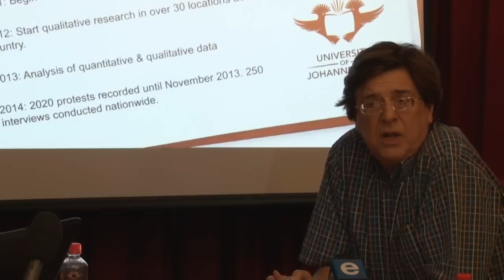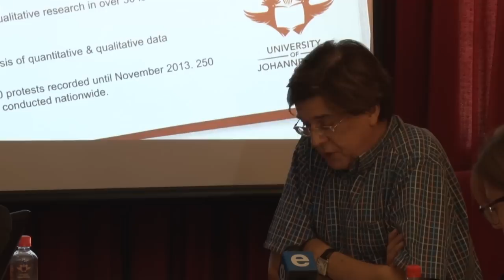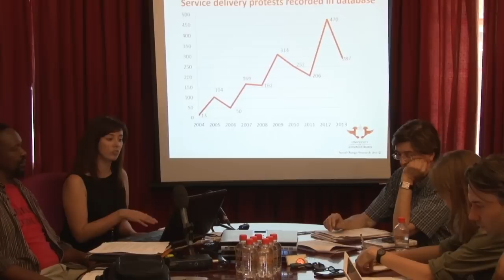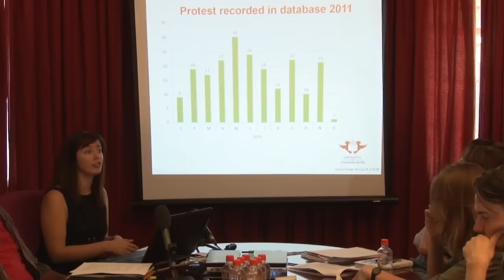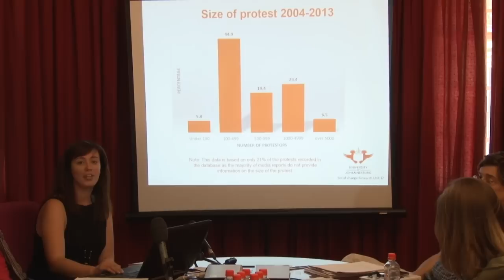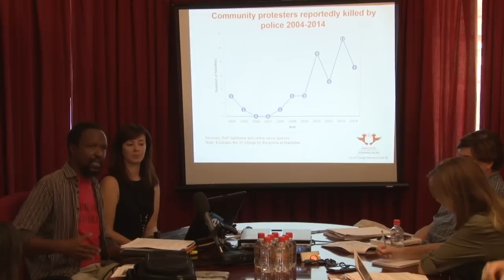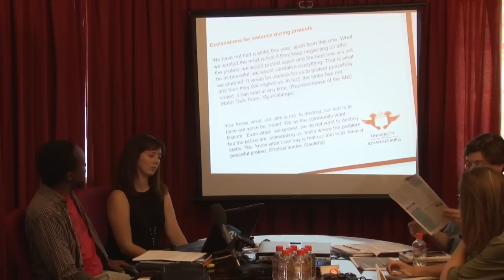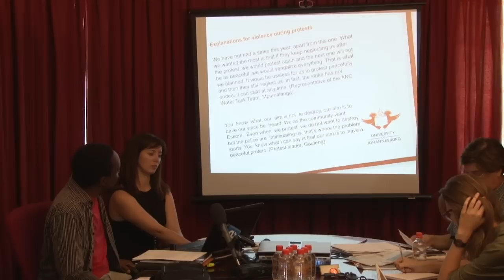Media Briefing: Community Protests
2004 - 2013: Some Research Findings
Prof Peter Alexander, Dr Carin Runciman and Mr Trevor Ngwane